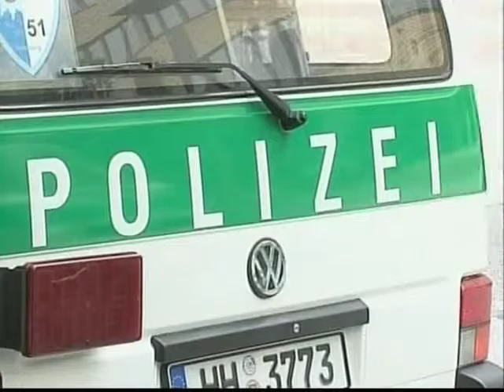Teroristi u Evropi i dalje aktivni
Direktor evropske policije Rob Vejnrajt upozorava da su islamske terorističke organizacije u Evropi i dalje "aktivne". Vejnrajt je komentarisao izveštaje da su obaveštajne službe otkrile terorističku zaveru za napade na više evropskih gradova. Prema izveštajima u britanskim i američkim medijima, te akcije bi bile slične napadu u Mumbaju, u Indiji, 2008.